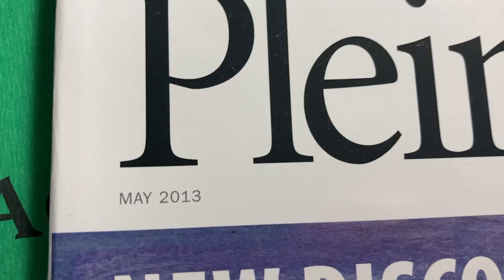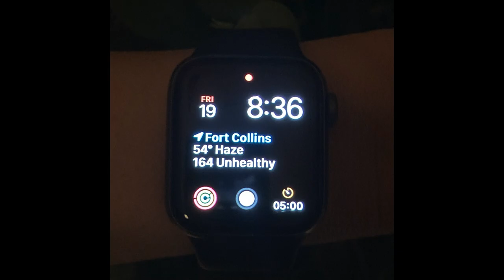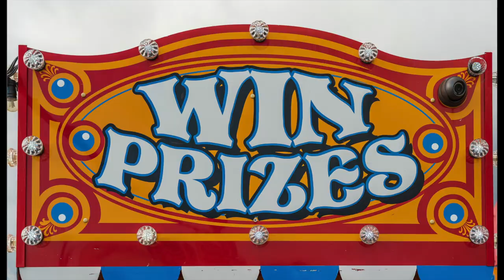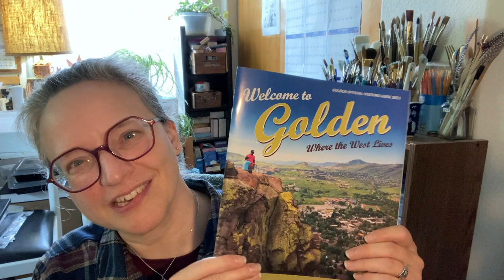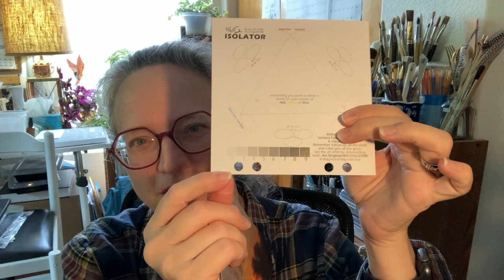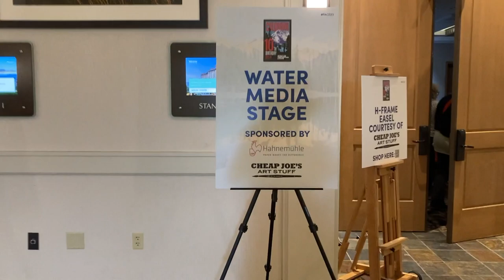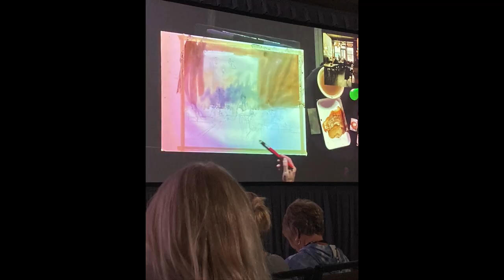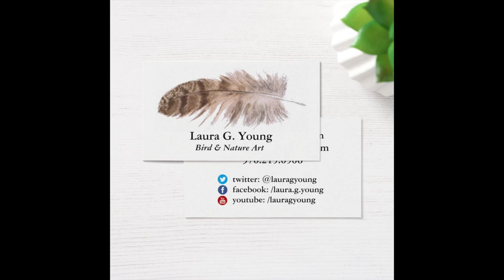Painting with 800+ artists at the Colorado Plein Air Convention! ✿ Art Vlog 019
In this week's vlog, I give an up close and personal account of my adventures at the 10th Plein Air Convention & Expo. I also share tips for newcomers, as well as the art supply "haul" inside the backpack given to every convention attendee.

Places Visited:

Library Park in Loveland, Colorado (opening scene)
Hyatt Place and Westin Hotels in Westminster, Colorado
History Park near downtown Golden, Colorado

Microphone: Rode SmartLav+ Lavalier Microphone for Smartphones (Got it used -- and it works great!)

Anything else you'd like to see? Let me know! I'm trying to post something every week, usually on Wednesdays but sometimes Thursdays.

Laura G. Young
Bird & Nature Art